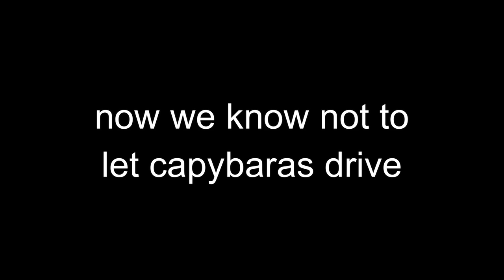capybara driving test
i think we all learnt a very valuable lesson today